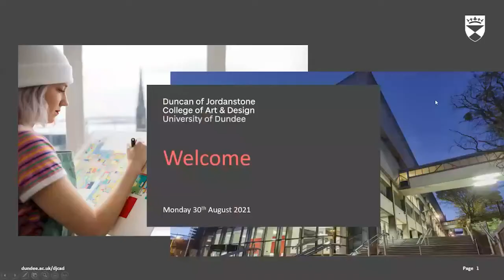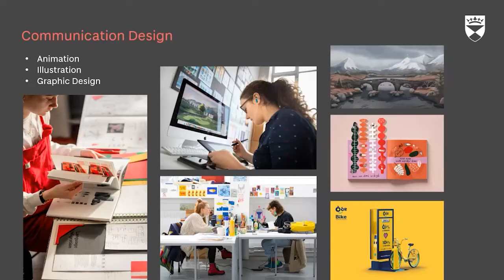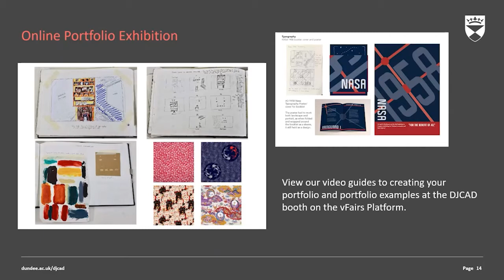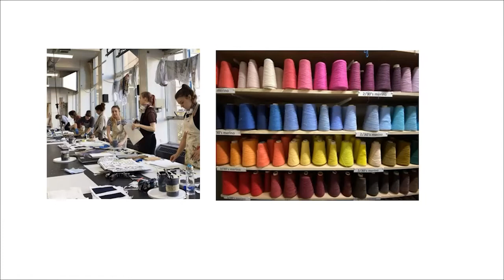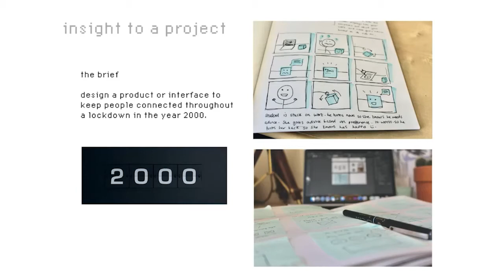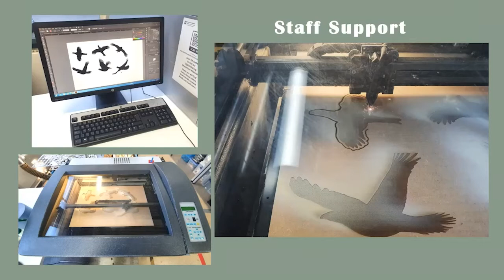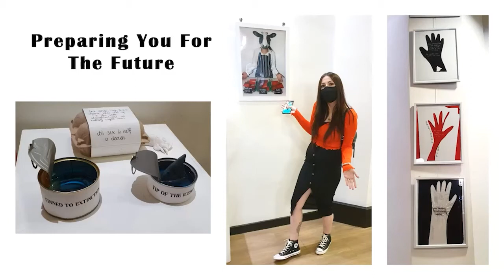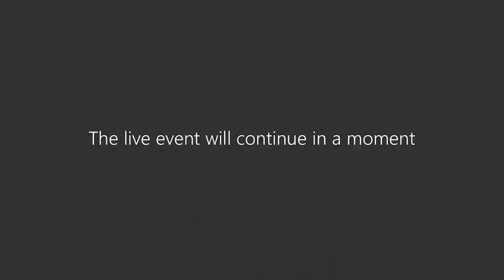Art & Design | Open Day 2021 | University of Dundee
Find out more about studying Art & Design at the University of Dundee.